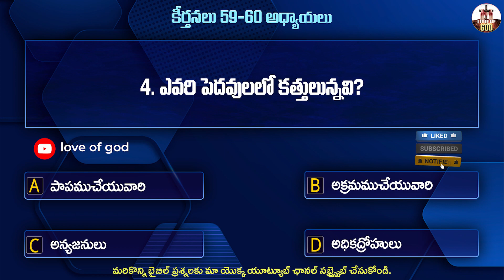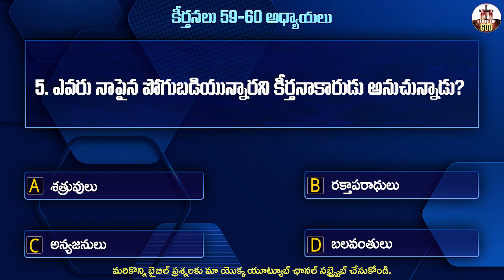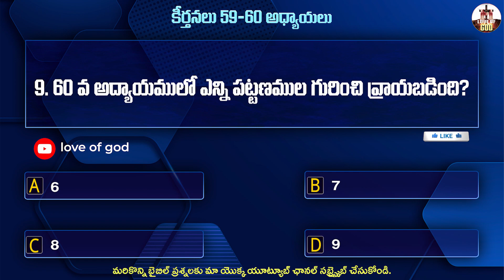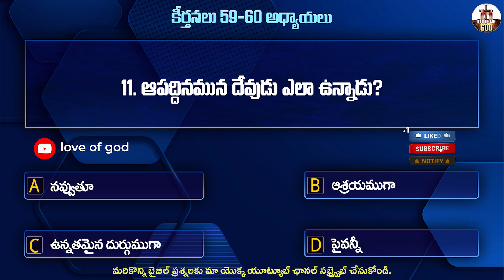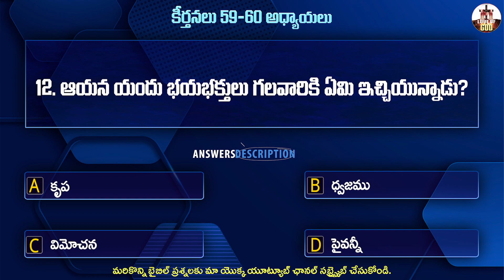కీర్తనలు 59 - 60 ప్రశ్నలు || PSALMS 59 - 60 QUESTIONS || daily bible quiz || LOVE OF GOD CREATIONS